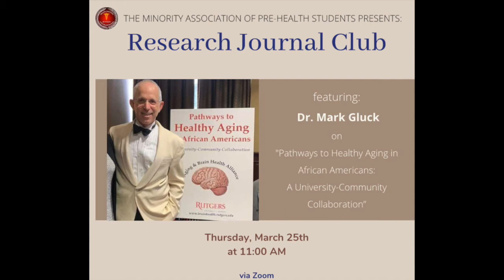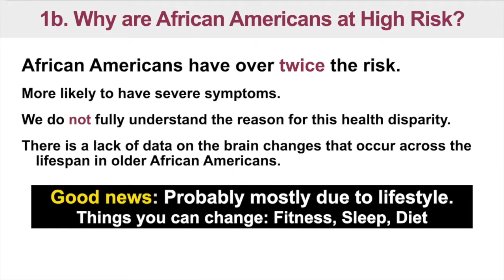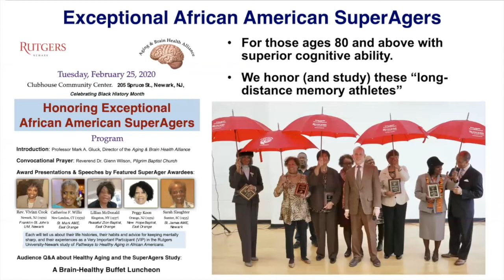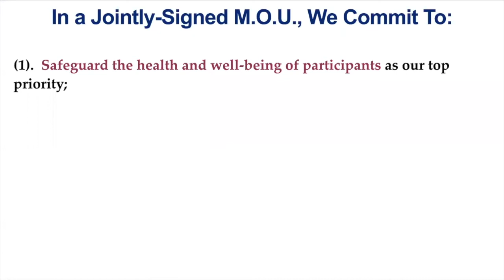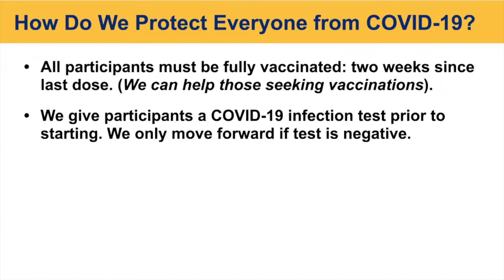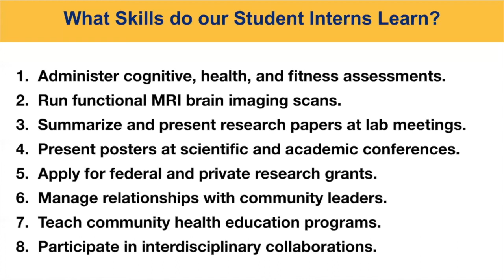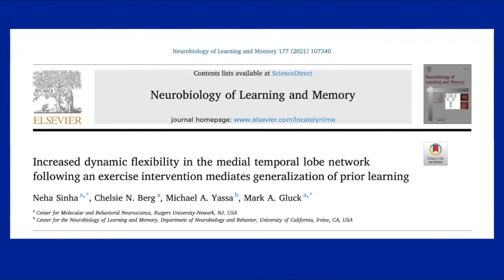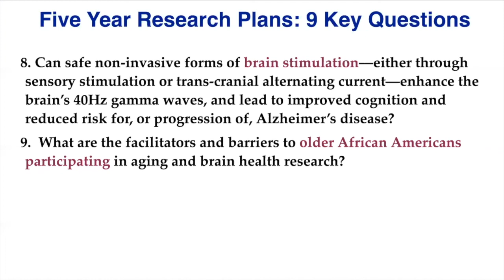Pathways to Health Aging in African Americans. Mark Gluck. Rutgers University-Newark. March 25, 2021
Rutgers Minority Association of Pre-Health Students Presents:

Dr. Mark Gluck on

Pathways to Health Aging in African Americans